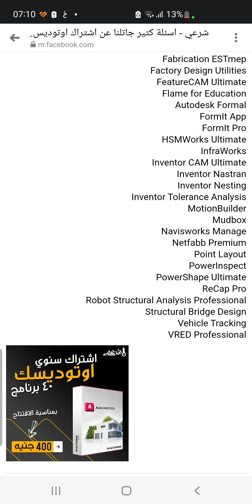كل برامج اوتوديسك ب 400 جنية . يلا قرب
× مينفعش تستخدم نسخة مكركة؛ حضرتك بتعمل حساب في اوتود
× مينفعش تستخدم نسخة مكركة؛ حضرتك بتعمل حساب في اوتوديسك وبتدينا الايميل بتاعك بنفعلهولك؛ بعدها بتدخل على الموقع ثم على بروفايلك هتلاقي كل المنتجات اتفتحت فيه وتقدر تحمل منها اللى انت عايزه.
× النسخة تعليمية بنفس امكانيات النسخة العادية ولما تحفظ الملفات او تطبعها مش بيظهر انها نسخة تعليمية.
× النسخة الواحدة بتشتغل على 3 اجهزة؛ فلو هتستخدمها انت واتنين اصحابك بتشتروا اشتراك واحد بس وتمنه بيتقسم عليكم.
× البرامج المشمولة في العرض :-
Tinkercad
Fusion 360
Revit
Revit - Generative Design
AutoCAD
AutoCAD for Mac
AutoCAD Web
Inventor Professional
3ds Max
Maya
Advance Steel
Alias AutoStudio
Arnold
AutoCAD LT
AutoCAD LT for Mac
CFD Ultimate
Civil 3D
Civil 3D Project Explorer
Civil 3D Grading Optimization
Fabrication CADmep
Fabrication CAMduct
Fabrication ESTmep
Factory Design Utilities
FeatureCAM Ultimate
Flame for Education
Autodesk Formal
FormIt App
FormIt Pro
HSMWorks Ultimate
InfraWorks
Inventor CAM Ultimate
Inventor Nastran
Inventor Nesting
Inventor Tolerance Analysis
MotionBuilder
Mudbox
Navisworks Manage
Netfabb Premium
Point Layout
PowerInspect
PowerShape Ultimate
ReCap Pro
Robot Structural Analysis Professional
Structural Bridge Design
Vehicle Tracking
VRED Professionalيسك وبتدينا الايميل بتاعك بنفعلهولك؛ بعدها بتدخل على الموقع ثم على بروفايلك هتلاقي كل المنتجات اتفتحت فيه وتقدر تحمل منها اللى انت عايزه.
Tinkercad
Fusion 360
Revit
Revit - Generative Design
AutoCAD
AutoCAD for Mac
AutoCAD Web
Inventor Professional
3ds Max
Maya
Advance Steel
Alias AutoStudio
Arnold
AutoCAD LT
CFD Ultimate
Civil 3D
Fabrication CADmep
Fabrication CAMduct
Fabrication ESTmep
Factory Design Utilities
FeatureCAM Ultimate
Flame for Education
Autodesk Formal
FormIt App
FormIt Pro
HSMWorks Ultimate
InfraWorks
Inventor CAM Ultimate
Inventor Nastran
Inventor Nesting
Inventor Tolerance Analysis
MotionBuilder
Mudbox
Navisworks Manage
Netfabb Premium
Point Layout
PowerInspect
PowerShape Ultimate
ReCap Pro
Structural Bridge Design
Vehicle Tracking
VRED Professional